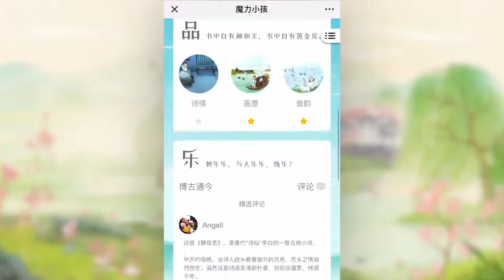Painting of a Cock | 画鸡 | Chinese Poem | Learn Chinese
头上红冠不用栽，满身雪白走将来。
平生不敢轻言语，一叫千门万户开。
The red comb on its head needs no adorning,
It comes to us with its body covered in snow-white feathers.
All its life it dares make few words,
But when it crows, all doors burst open to a bright day.